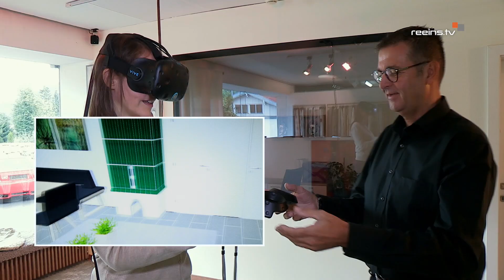Virtual Real - Wohnraumgestaltung in 3D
Möbelhaus Huber